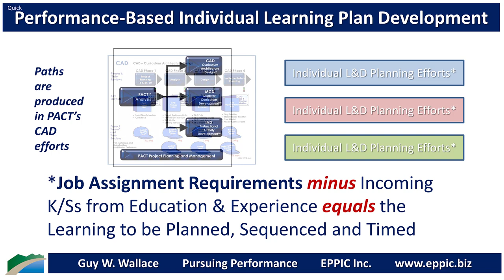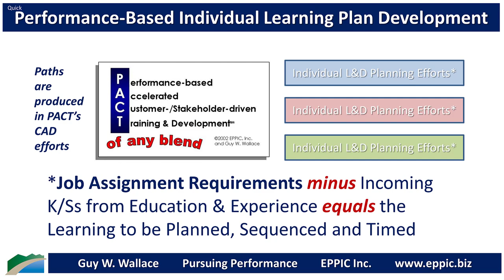Quick Performance-Based Individual L&D Planning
Job Assignment Requirements minus Incoming K/Ss from Education & Experience equals the Learning to be Planned, Sequenced, and Timed.

As an ISD Consultant since 1982 Guy has conducted the Analysis and Design efforts for developing over 100 T&D/L&D Paths and Individual T&D/L&D Planning Guides.